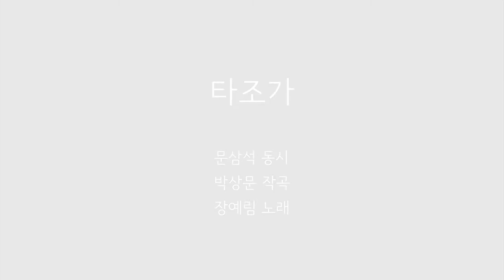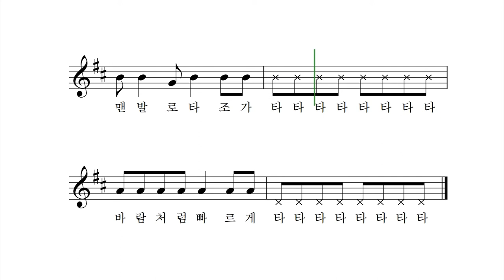타조가 - 문삼석 동시 박상문 작곡 장예림 노래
타조가 들판을
타타타타 타타타타